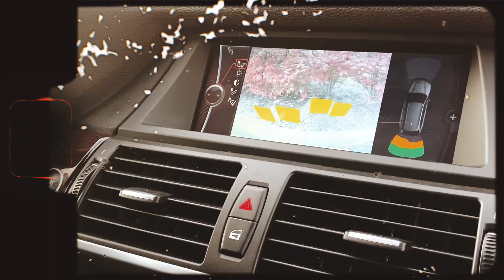PoloGang Nick Kane - LA in December (Official Music Video) shot by YoungMoe Films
Iman Dumpert Out Now